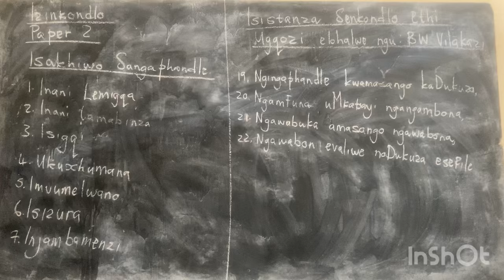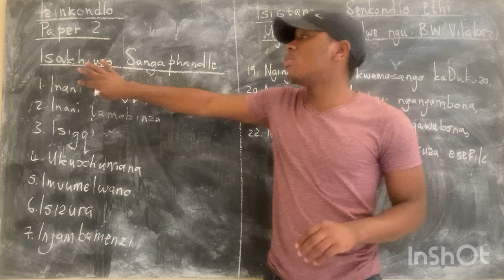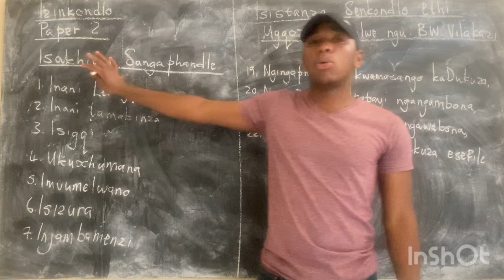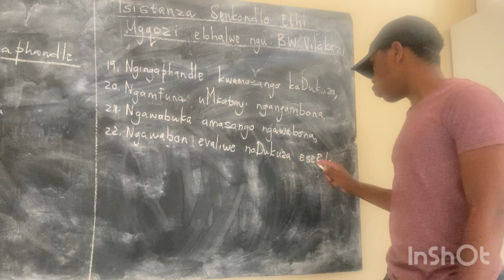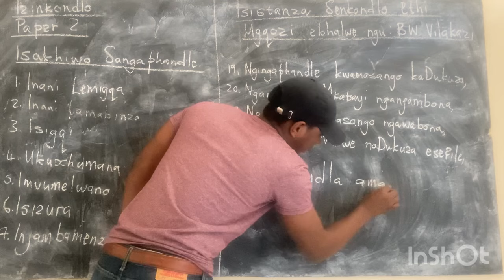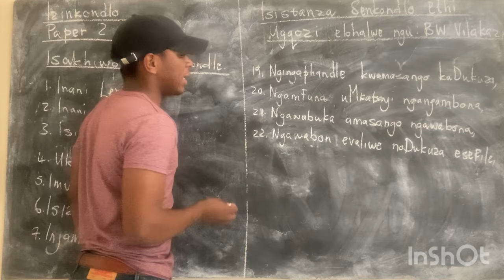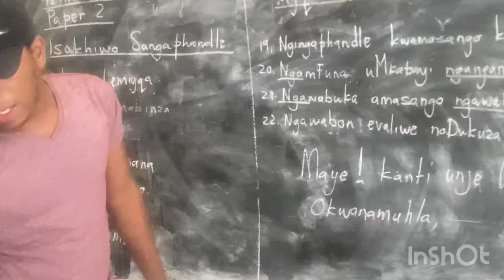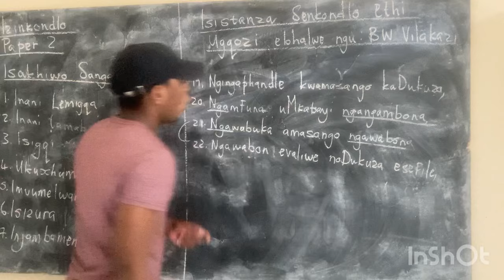Izinkondlo/Isakhiwo Sangaphandle Sezinkondlo/Isizulu paper 2/ Ugqozi by BW Vilakazi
Lo mfanekiso oqoshiwe wenzelwe ukulekelela abafundi abasemabangeni athe thuthu kanye nabakwaNqondonkulu.

Uma sikhuluma ngesakhiwo sangaphandle sikhuluma ngazo zonke izimpawu zobunkondlo esikwazi ukuzitomula enkondlweni singakayifundi.

Isakhiwo sangaphandle sibandakanya lokhu okulandelayo:

1. Ukuxhumana
         1.1. Ekuqaleni
         1.2. Maphakathi
         1.3. Ekugcineni
         1.4. Okuyisiphambano
         1.5. Okutshekile
         1.6. Okuyinxemu
2. Imvumelwano
          2.1. Siqalo
          2.2 maphakathi
          2.3. Ekugcineni
3. Inani lemigqa
4. Inani lamabinza
5. Isigqi
   Lapha sikhuluma ngokushesha nokunensa komgqumo wenkondlo kudalwa ukuvuleka nokuvaleka kwemigqa enkondlweni
6. Isizura
7. Injambamenti